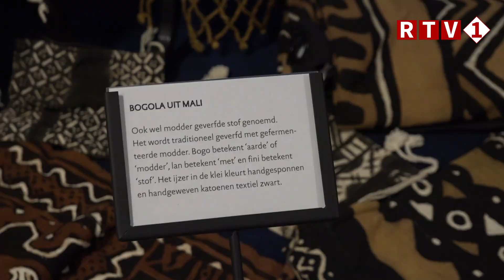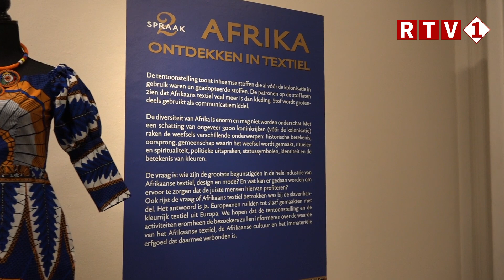Veenkoloniaal Museum Veendam start een tijdelijke expositie over Afrikaanse kleding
Te beluisteren in:
Borger-Odoorn 106.0 FM.